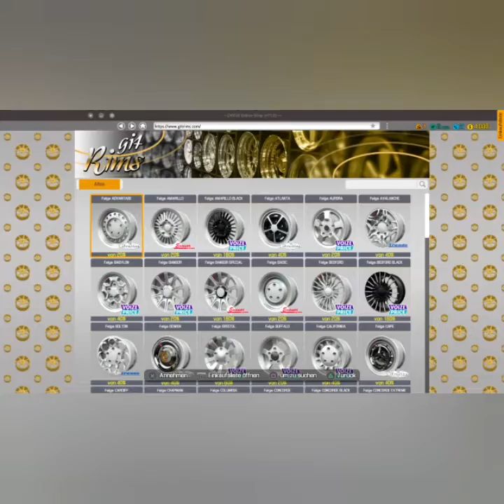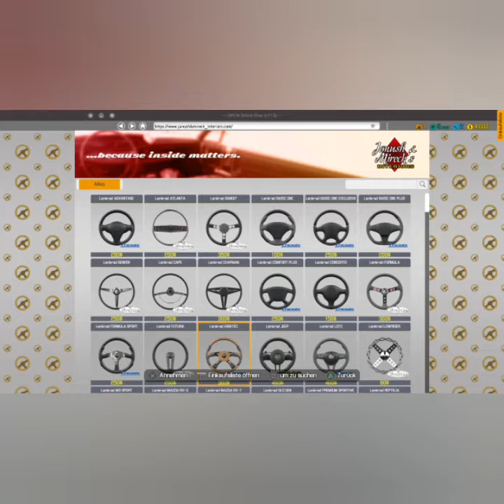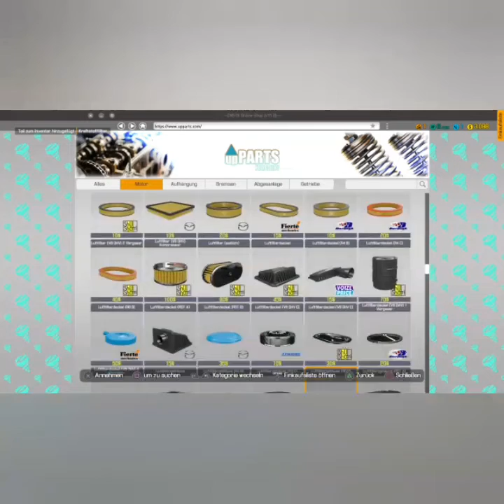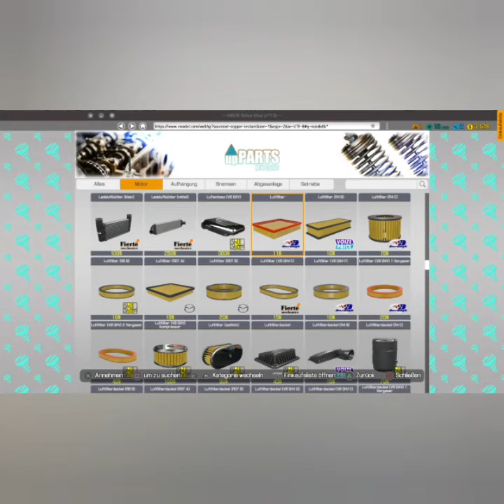Gar Mechanic Simulator ps4 #1 Danis Werkstatt